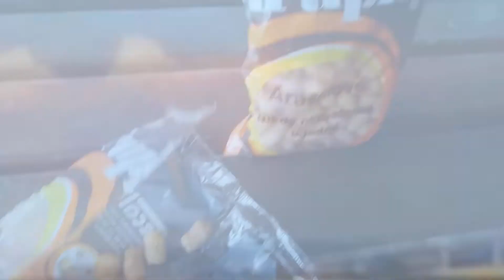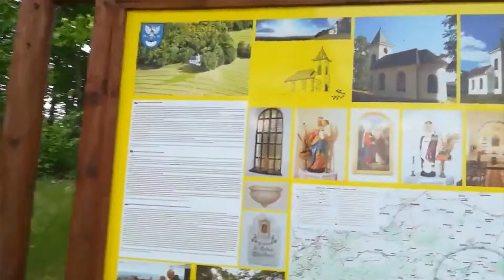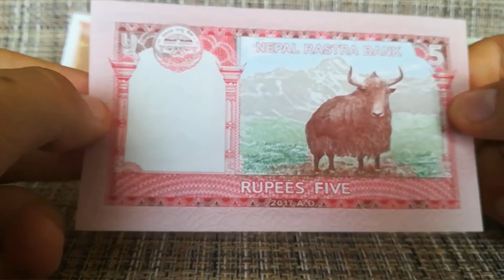Funny moments U Zdzicha ;-)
Cześć Witajcie z tej strony Zdzichu. Dzisiaj trochu coś innego ;)